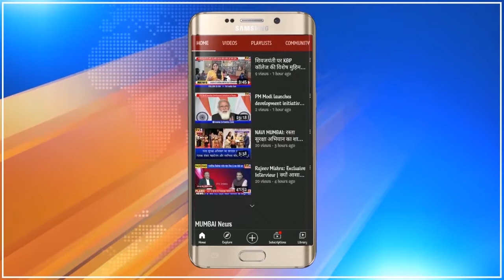Khabar Din Bhar : India की 10 धमाकेदार खबरें : India Top10 02.07.2021